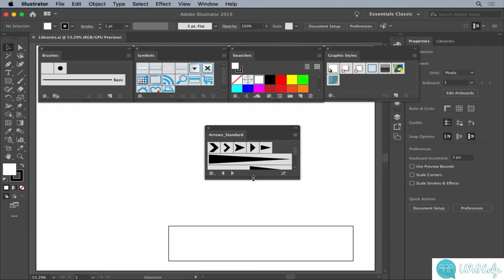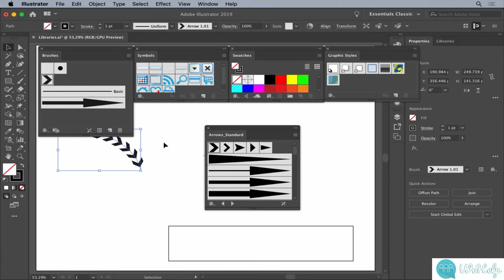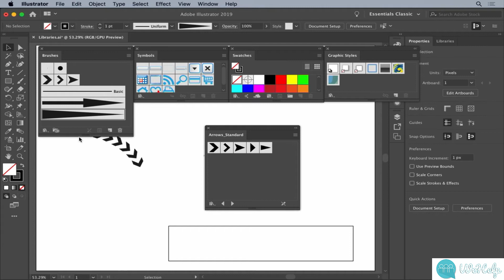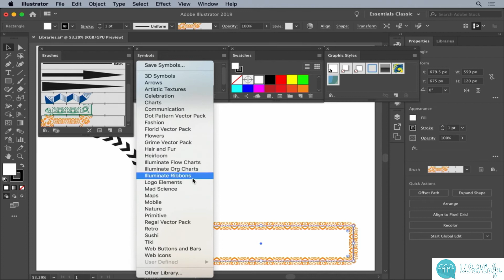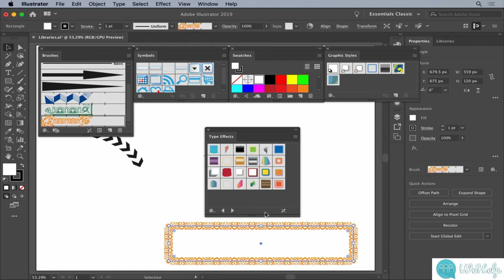Illustrator - How to use brushes, symbols, and patterns